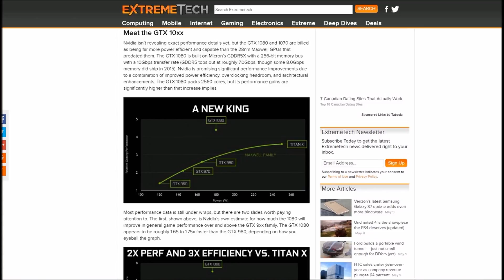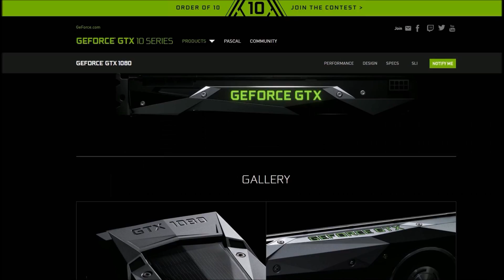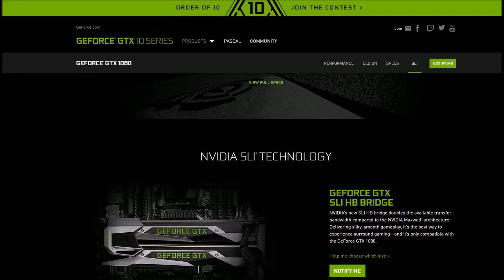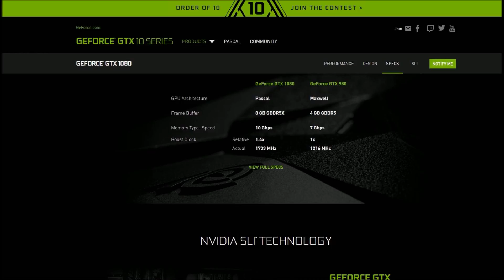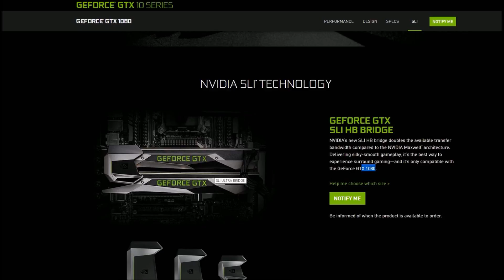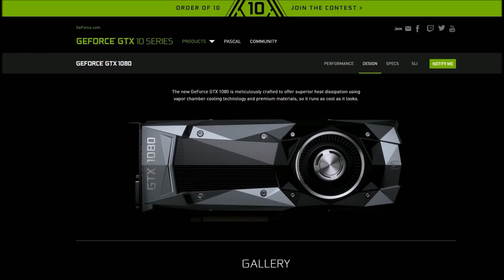New Graphic card launched yesterday (Fastest and cheap)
Thank you so much for all your support. Much love to each and every one of you xoxo.

Electro-Light - Maze In The Sun (feat. Sidekicks)